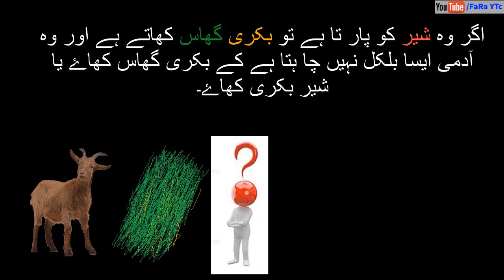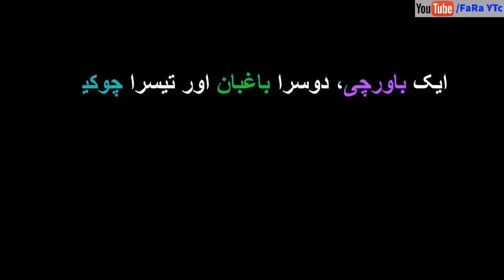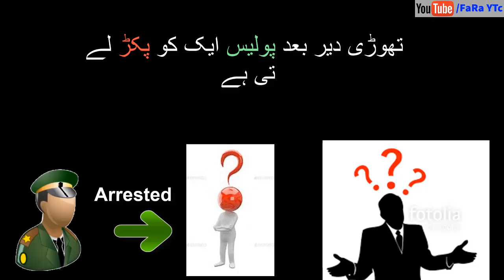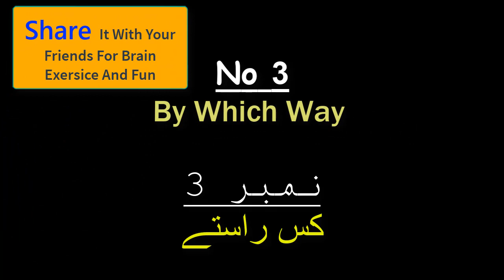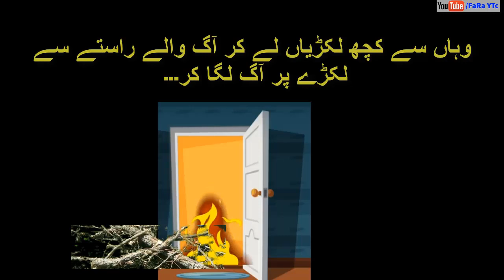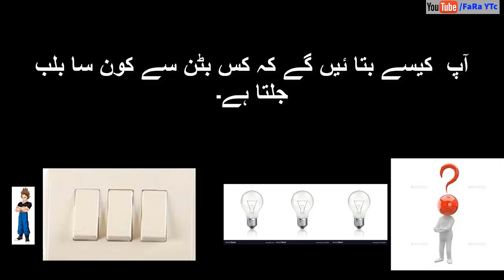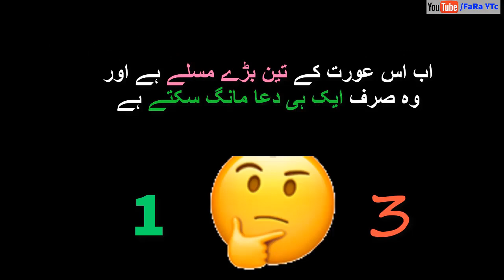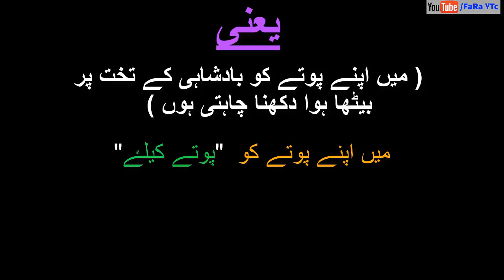5 Riddles پہیلیاں اردو میں